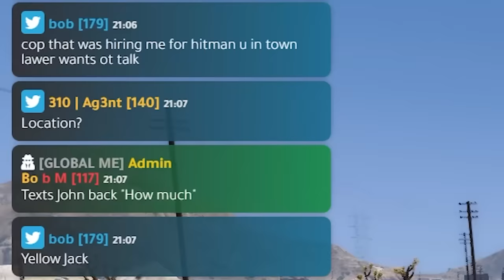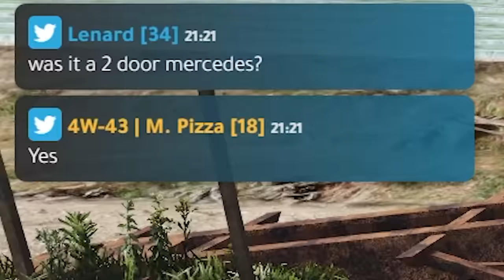I Spent 24 Hours as Hitman in GTA 5 RP..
GTA 5 Roleplay But i'm a Hitman.. I decided to spend 24 hours as a hitman with a twist, I start off with only being able to use a knife & with each kill I get the weapen upgrades all the way up to a sniper.. This GTA RP episode is one of my craziest yet, It is filled with a bunch of action packed moments like, police chases, hitman jobs, bank robbery's, revenge, & much more! Also has a bunch of funny moments! Enjoy!

Friends In The Video: @Keegzn